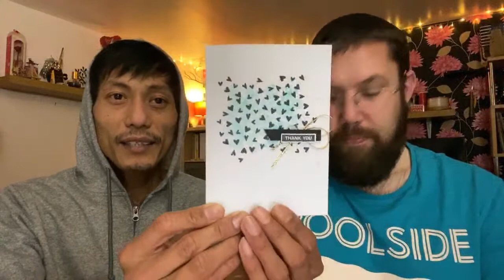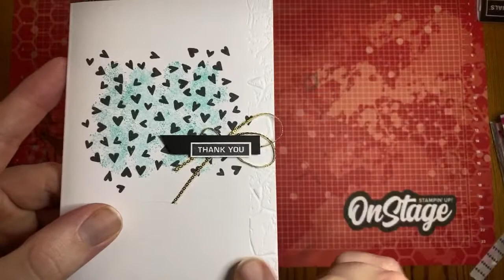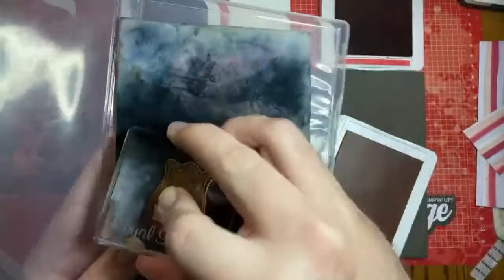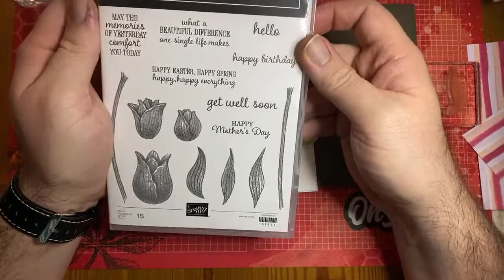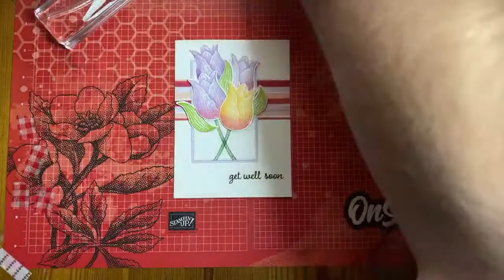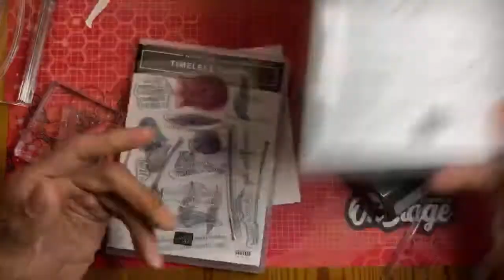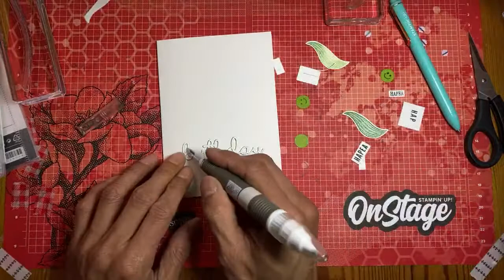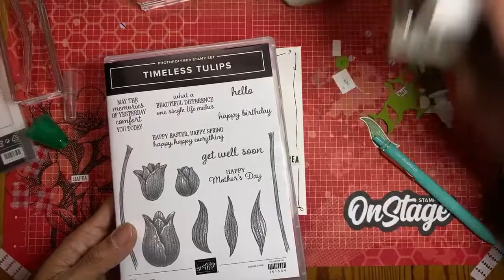Sunday 2nd February - Timeless Tulips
• Best Dressed 6" X 6" (15.2 X 15.2 Cm) Designer Series Paper [151319] £10.75

Mitosu Crafts by Barry & Jay ~ Independent Stampin' Up! Demonstrators UK, France, Germany, Austria & Netherlands